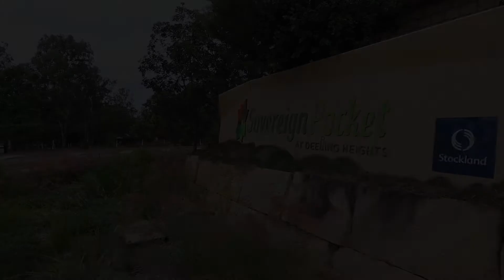Deebing Heights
Area Profile